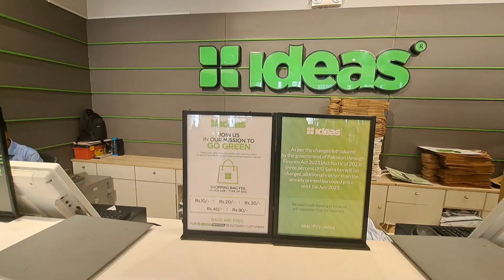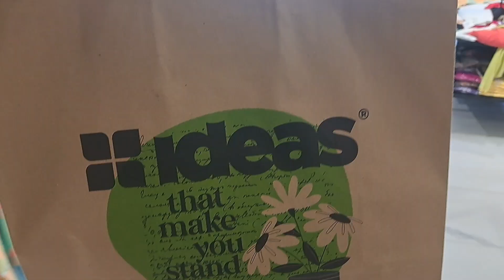Second Mini Vlog on Youtube